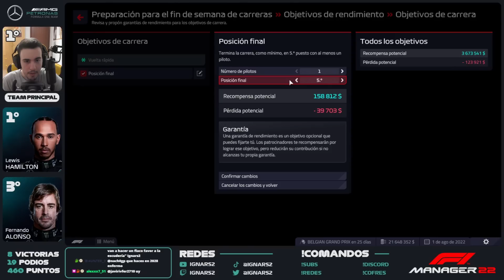¡ANUNCIOS DE RETIRADA! UN PARÓN CON MUCHOS CAMBIOS #14 | F1 Manager 2022 - MERCEDES - Temporada 1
¿Te ha gustado el vídeo? ¡Deja un buen LIKE y tus sugerencias en los comentarios!

Dificultad en F1 22 para los vídeos: Entre 105-110
Mi volante: T300 GT Edition + Add-on Ferrari SF1000 Thrustmaster

Gracias por el apoyo a los MIEMBROS DEL CANAL:

- Suat

F1 22 MODO MI EQUIPO
F1 22 MODO COOPERATIVO
F1 22 ONLINE
F1 22 COMPETITIVO
F1 Manager 2022
F1 Manager 2022 Mercedes
Hamilton
Alonso